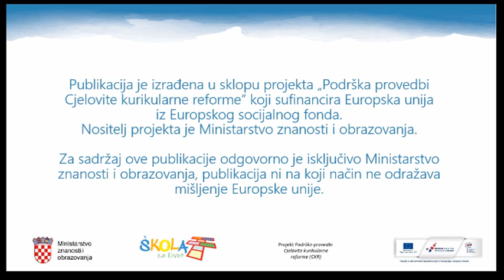MP NJEM OŠ 1 1 19 MEINE SPIELSACHEN